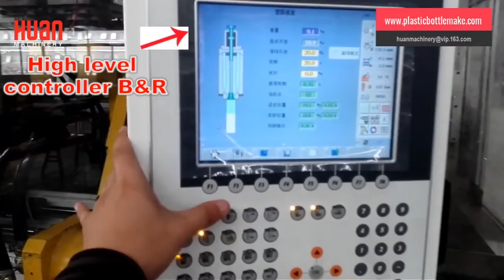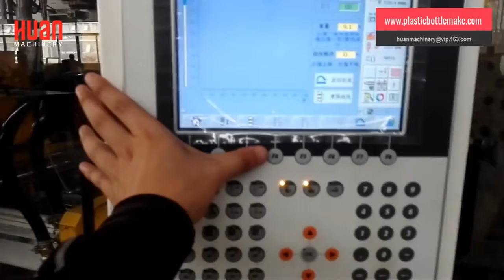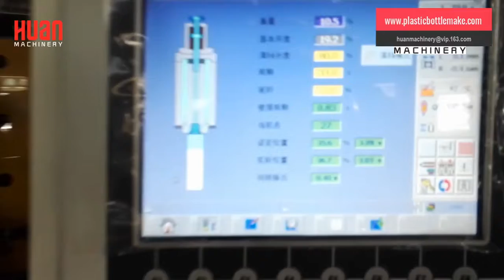Full automatic extrusion blow molding machine for 5L jerry can double head double station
This video shows the whole production process of 5L jerry can from raw material HDPE to the step after filling. The full process includes: Jerry can blowing, labelling, filling, capping.
The extrusion blowing step is with high quality and high output capacity machine. The machine adopts 2- cavity and double station with bent arm clamping system. The mold is with auto-deflashing function. The robot arm adopts servo type with front-back movement to save space. The conveyor passes cross the machine body to collect two station’s bottle into one side and all bottles into leak test device. The extrusion blow molding machine adopts B&R system with parsion controller to give guarantee of bottle quality and thickness even.
Please view video for more information.
Established in 2007, Our company is specialized in different hollow products from 5ml to 5000L. We have ability to supply whole automatic production line to satisfy clients’ project request.